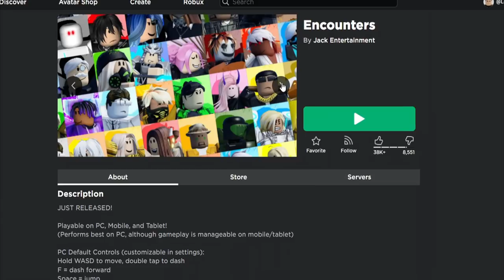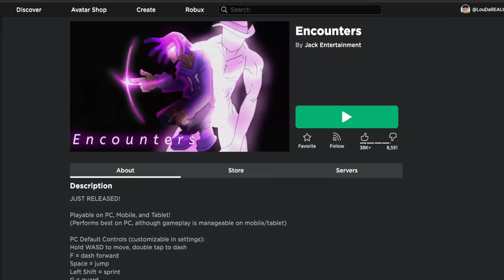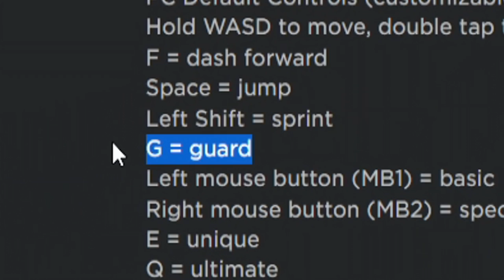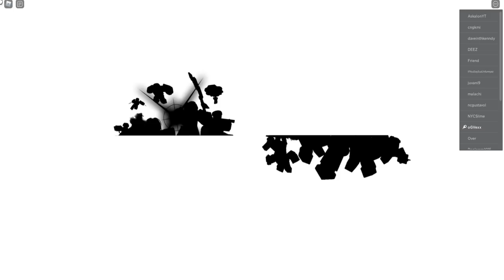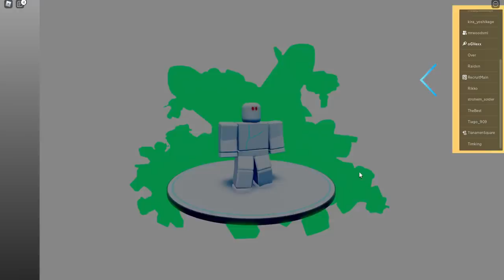People kept asking me to play this Roblox Game...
Roblox Encounters. This new game seems to have some anime inspirations, but it's a fighting game with smash bros influence as well! Let's check it out!